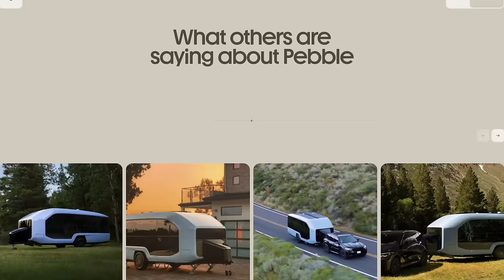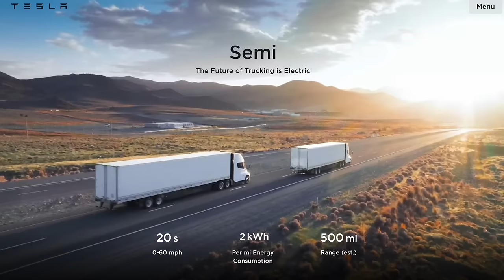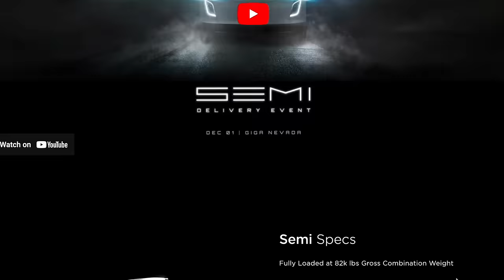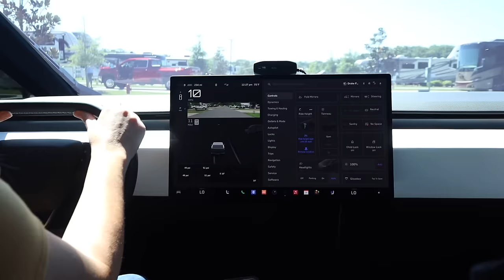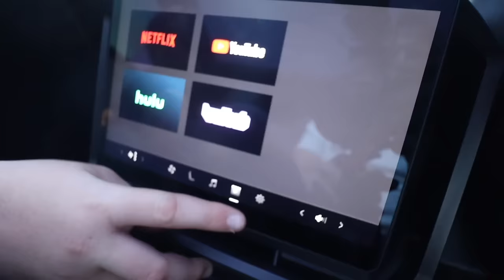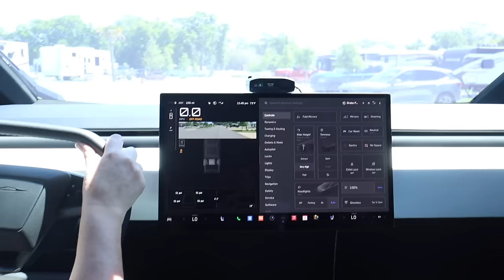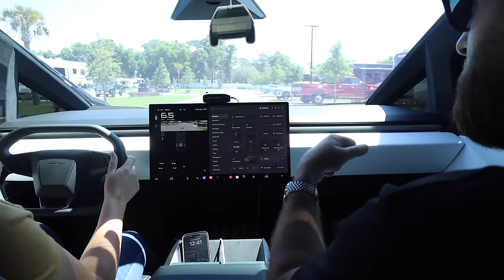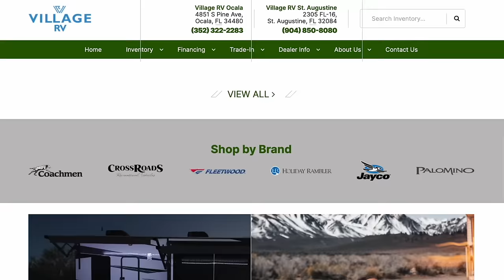Revealed: Tesla Cyber Truck's RV Towing Ability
☞ 👀 There are always new items coming out for RV Living. Today we check out the new Tesla Cyber Truck and RVLifestyle. Would you ever look at a Cybe truck to tow your RV? 11,000 lbs of towing capacity with 318-mile range. We were visiting Champions Run in Ocala Florida because they have big RV Sites making it big Rig Friendly.
Could you ever flat tow a Cyber truck behind your Class A motorhome?  That was a question we had as well.  Short answer as of now the answer is no.
We loved our time learning about everything a Cyber Truck has to offer.

✅ DEALS: Sign up for our newsletter and we will keep you posted once a month

⭐️ 🔴 𝗙𝗮𝘃𝗼𝗿𝗶𝘁𝗲 𝗥𝗩 𝗚𝗲𝗮𝗿 𝗘𝘀𝘀𝗲𝗻𝘁𝗶𝗮𝗹𝘀: 🔴 ⭐️
✅ Camco 90-Degree Hose Elbow
✅ Hose Splitter Garden Hose
✅ Power Watchdog Surge Protector
✅ Camco RhinoFLEX 20' RV Sewer Hose
✅ Camco Sidewinder RV Sewer Hose Support
✅ RV Camper & Adapter Sewer Hose
✅ Adjustable Water Pressure Regulator
✅ 30 AMP to 50 AMP Plug Adapter
✅ EternaBond RoofSeal White Tape
✅ NOCO Boost Lithium Jump Start
✅ 50pcs Mini Blade Fuse Kit
✅ Anderson Camper Level System
✅ SnapPad for RV Leveling
✅ Anderson Leveling Buckets

⭐️ 🔴 𝗙𝗮𝘃𝗼𝗿𝗶𝘁𝗲 𝗜𝗡𝗧𝗘𝗥𝗜𝗢𝗥 𝗥𝗩 𝗚𝗲𝗮𝗿  🔴 ⭐️
✅ Scratch Off Map of USA
✅ Best Drawer Liner
✅ Digital Photo Frame
✅ Hanging Laundry Hamper Bag
✅ Pot & Pan Protectors
✅ Simple Houseware Over the Cabinet Door Organizer
✅ BEST Push Broom Rubber Bristles

⭐️  🔴 𝗙𝗮𝘃𝗼𝗿𝗶𝘁𝗲 𝗧𝗼𝗼𝗹𝘀 & 𝗚𝗲𝗮𝗿: 🔴 ⭐️
✅ Tire Repair Plug Kit
✅ Dewalt Cordless Impact Wrench
✅ Dewalt Impact Socket Set
✅ Torque Wrench
✅ Best RV Air Compressor
✅ Craftsman 450-Piece Tool Set
✅ 2 Ton UniJack Hydraulic Bottle Jack
✅ Air Lift LoadLifter 5000 Air Suspension Kit
✅ Safety Triangle Warning Kit
✅ Garmin 895 Navigator
✅ Garmin Dash Cam

By purchasing items you take all responsibilities that you have done your own research and we will not be held liable for our opinions on products.

Switch It Up is a DBA of KC Lifestyle LLC.